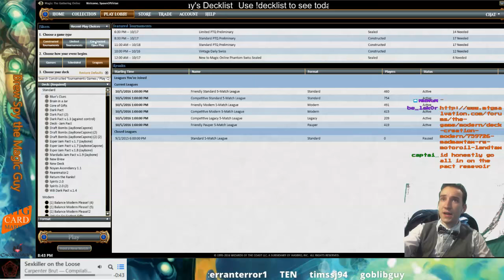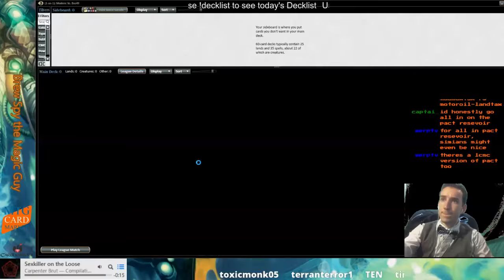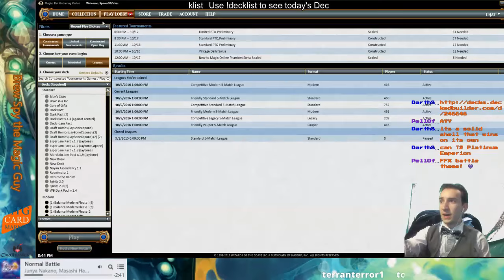Modern Tezzerator | Gearhulk Jeskai Afterwards (Part 17)